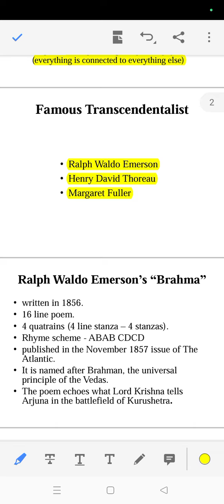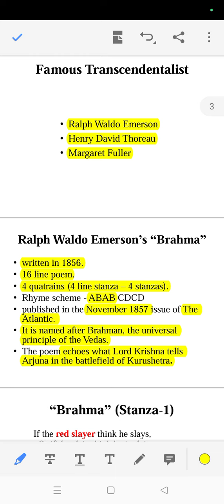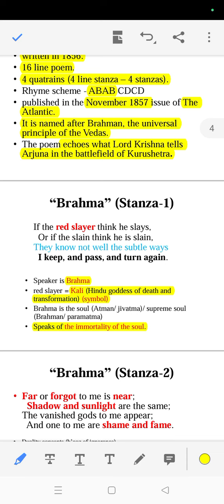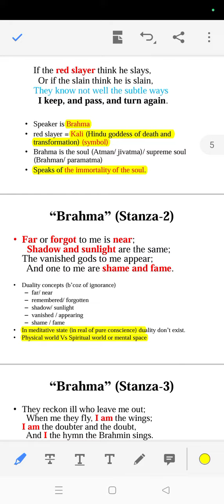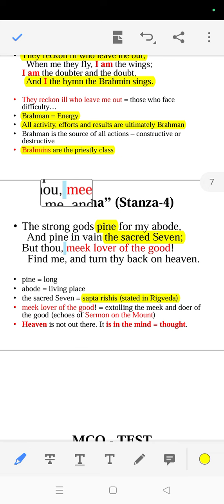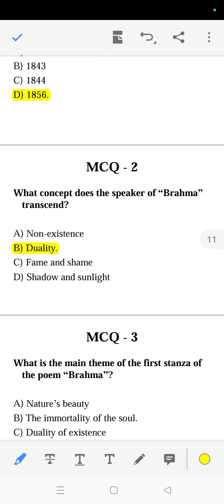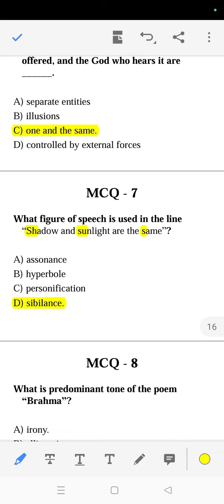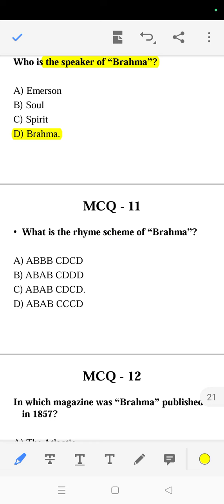RALPH WALDO EMERSON'S "BRAHMA"_Explanation & MCQ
UNIT-5: AMERICAN LITERATURE_RALPH WALDO EMERSON'S "BRAHMA"_Explanation_MCQ.                       TET COMPETITIVE ENGLISH/ UG TRB ENGLISH/ PG TRB ENGLISH/ UGC NET ENGLISH@jsn_englishlearning#trending